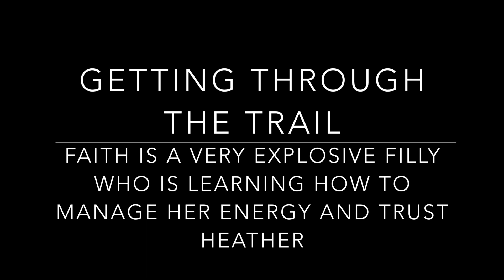Faith: Trail: Working through explosive behavior